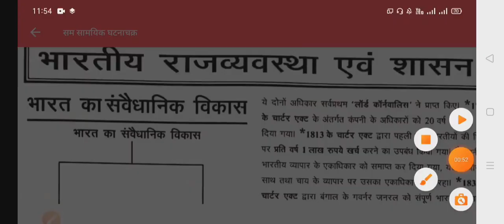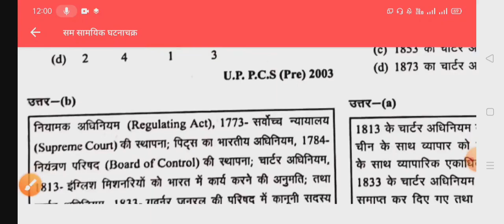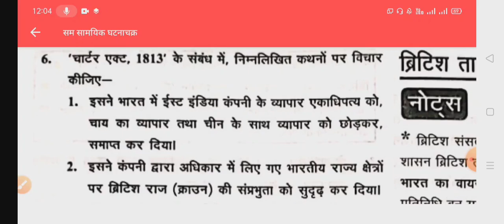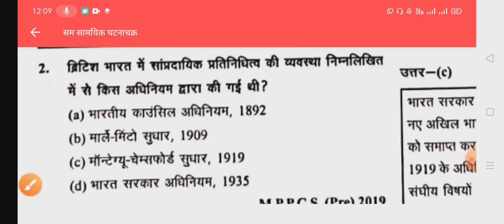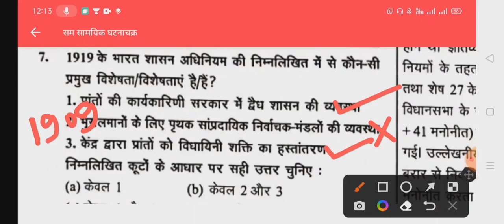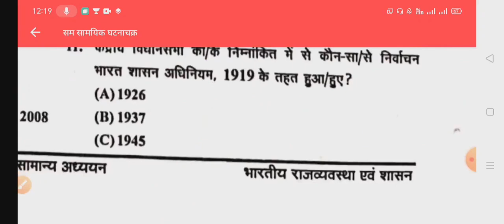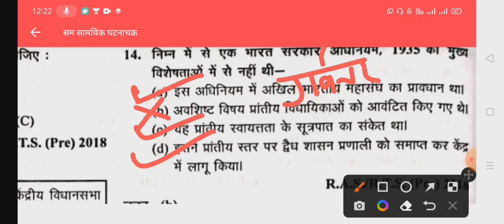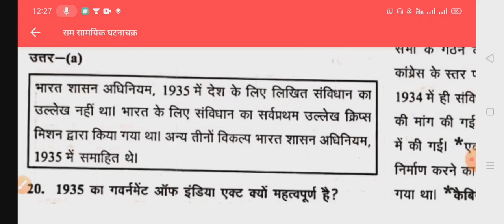Ghatna Chakra Polity 2022 PDF l Polity Ghatna Chakra 2022 PDF in Hindi l uppsc #bpsc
Ghatna Chakra Polity 2022 PDF

video highlights